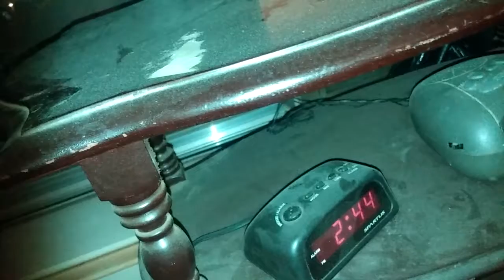CONDO CATS: OSCAR VS. MR. ORANGE, PART IX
Mr. Orange reappeared after a four week absence. He showed up at 12:30 a.m. and again at 2:30 a.m. I shot almost 25 minutes of video. This is the third of those videos. While Mr. Orange seemed game in having a fight with Oscar through the window screen Oscar wasn't interested. Even though Mr. Orange had invaded his territory once again Oscar played it cool and didn't engage.